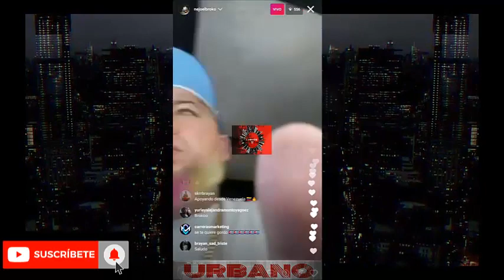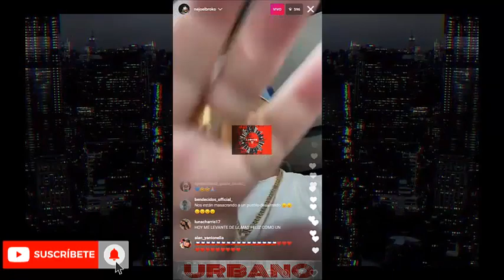Ñejo El Broko Alza Su Voz En Contra Del Gobierno De Cuba Por Los Sucesos Ocurridos Hasta Hoy